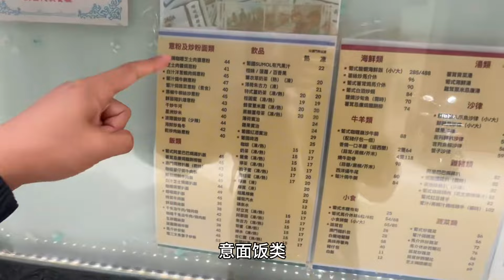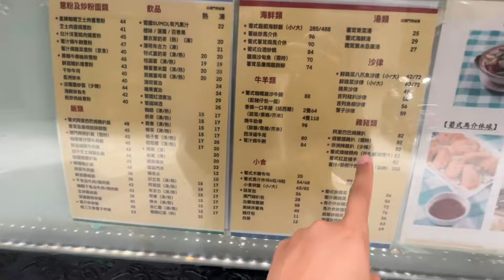觀看澳門永利最有名的發財樹表演，據說價值2個億，每一片葉子都是黃金做的！【大海去旅行】